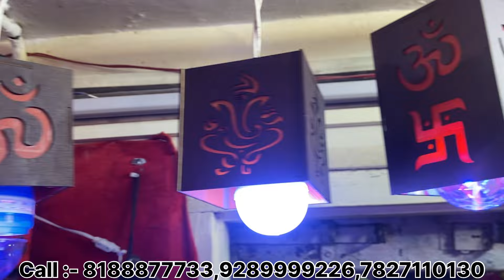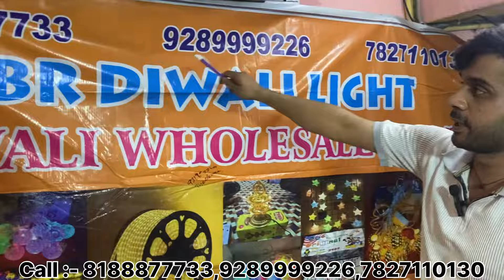दिवाली लाइट मात्र 9/-रू |Diwali Lights wholesale market in delhi || diwali lights Sadar Bazaar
hii guys

Apne dukan ki video banbane ke liye Watsapp ~ 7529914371

Cheapest diwali lights market delhi,
Diwali light wholesale,
Deepawali light market delhi,
Diwali decoration iteam wholesale,
Diwali market delhi,
Diwali lights
Sabse sasta diwali lights